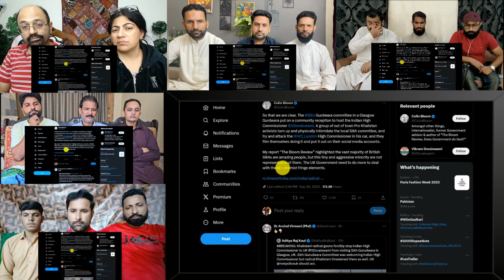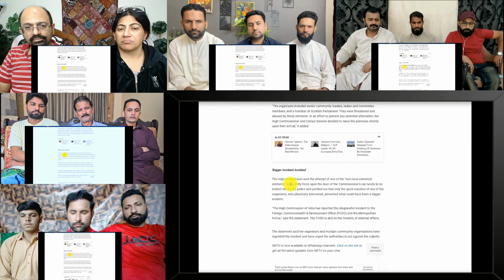Indian High Commissioner’s Gurdwara visit blocked | India protests against it Mix Mashup Reaction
Credits:
Indian High Commissioner’s Gurdwara visit blocked | India protests against it with UK Government

pakistani reaction,reaction,mix reaction,world affairs,prashant dhawan,indian high commissioner gurudwara visit blocked,prashant dhawan world affairs,world affairs latest,india protests against uk government,india uk government,prashant dhawan world affairs today,mix mashup reaction,pakistani reaction on india latest,pakistani reaction on india,reaction on india,movie reactions,music reaction,why reaction,one piece reaction,one piece live action reaction